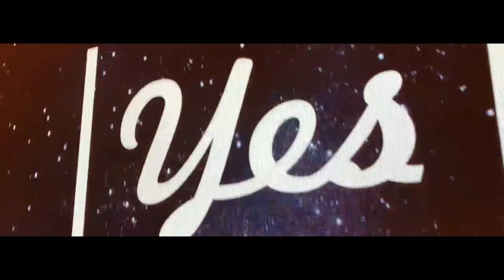YesBrothers - Kolem nás (Short Festival Version)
Text: MILO - Miloš Fiala, JD - Jan Fiala
Hudba, produkce: MILO - Miloš Fiala
Video: Miloš Fiala
Studio: BlueViolets Studio